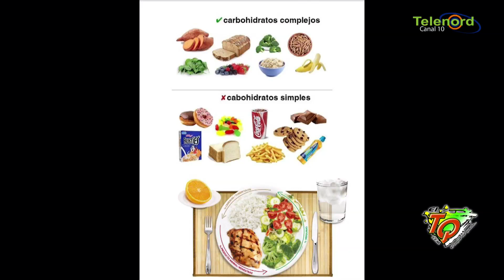Doctor Tejada Entrevista 08 enero 2019